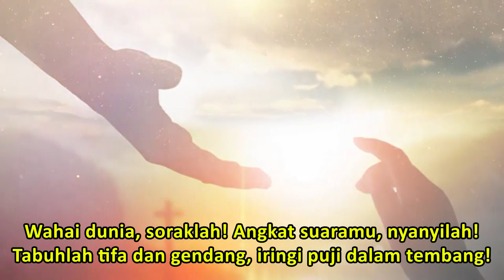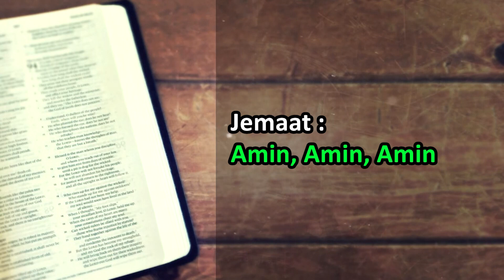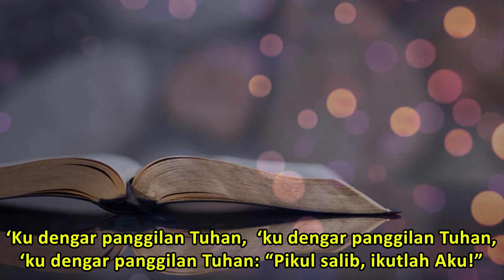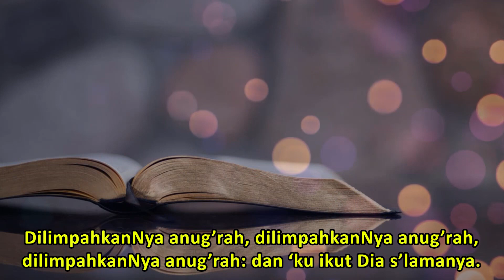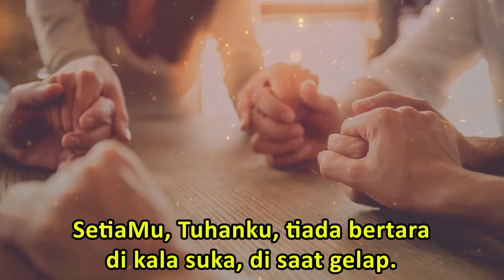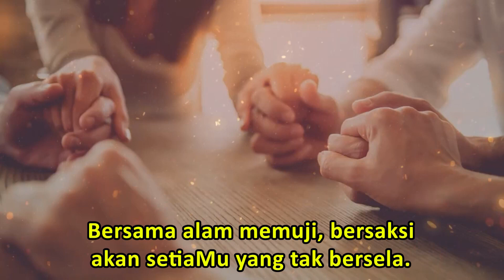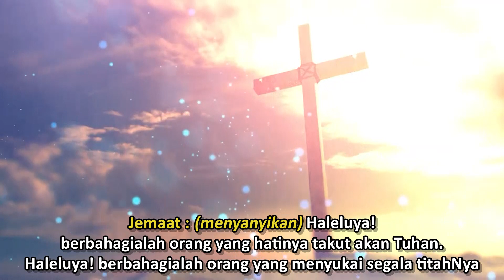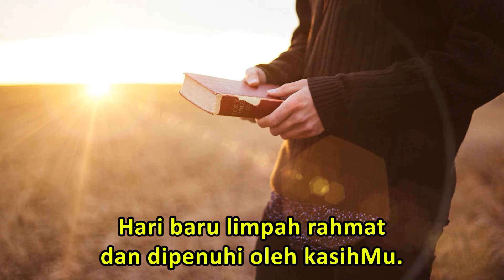Ibadah Minggu, 15 Januari 2023 - GKI Genuk Indah, Semarang